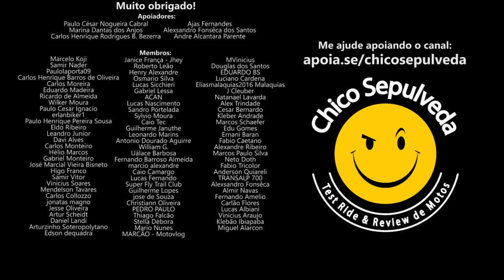O que está acontecendo com as CONCESSIONÁRIAS? ATENDIMENTO M3RD4 no Brasil